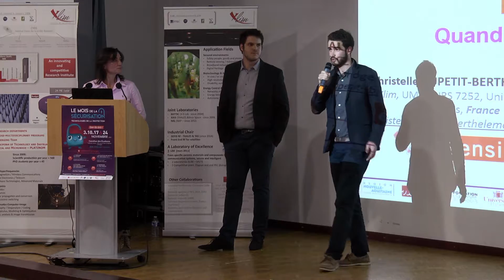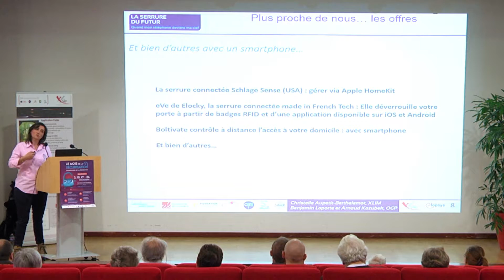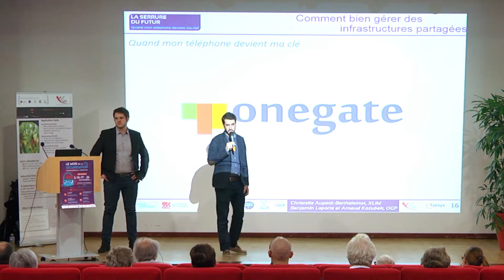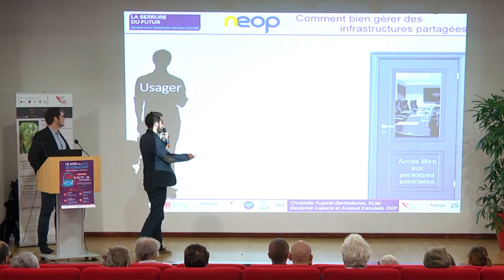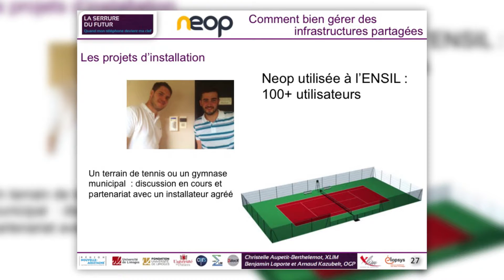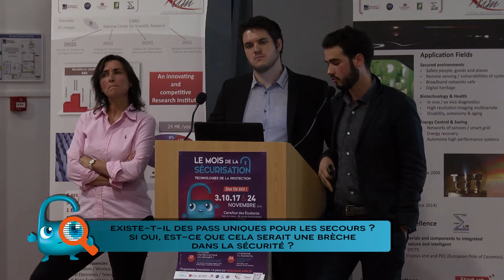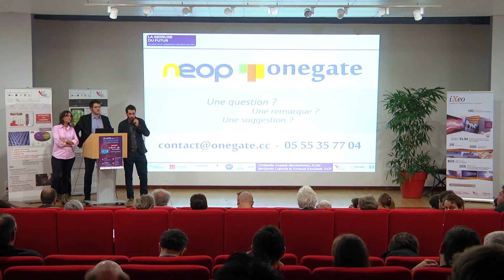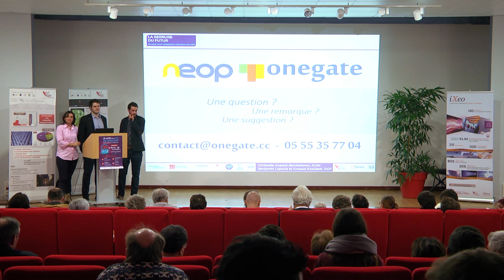La serrure du futur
Quand mon téléphone devient ma clef

Christelle Aupetit-Berthelemot, XLIM
Benjamin Laporte & Arnaud Kazubek, OGP

Faites-vous partie des 92% de la population française qui possèdent et utilisent un téléphone portable ? Si oui, quel que soit votre téléphone, il deviendra au quotidien votre meilleure clef.
Ce constat amène les collectivités, les entreprises et les installateurs à repenser leur modèle actuel d’accès à leurs locaux partagés. Des solutions moins coûteuses et plus sécurisées existent.
Souvent incomprises ou mal présentées, elles répondent pourtant à un besoin très concret : « comment faire entrer les bonnes personnes, au bon endroit, au bon moment ? »